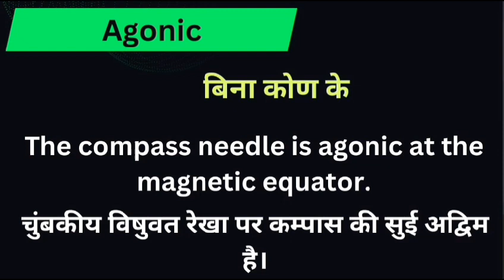Agonic meaning in hindi || agonic ka matlab kya hota hai || word meaning english to hindi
Agonic meaning in hindi
Hindi to English
Word meaning